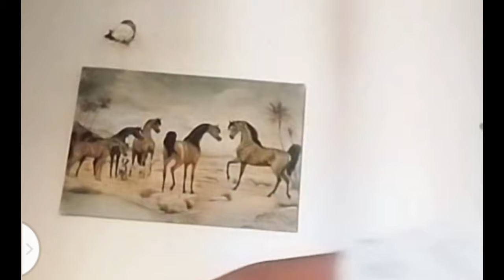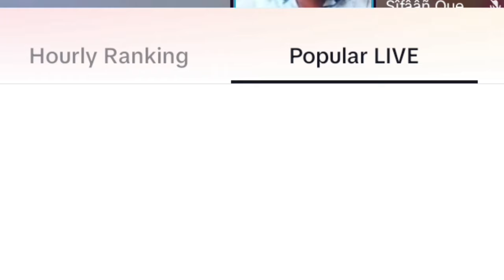Micayoon kalleessa shek Robee maqaa baleesitee shekn abaree dhibeen qabamtee